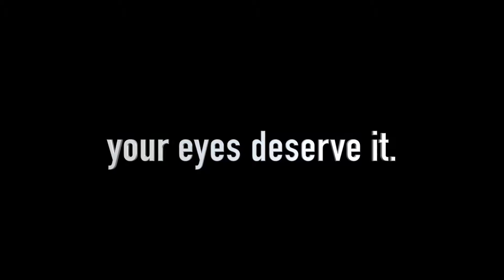Fashion Photo Shoot Behind the Scenes Video in Miami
Photography & Video by rollofilm ~ Model Ale Sanchez ~ Make up and Hair by Alla Алла Якимова ~ Assistant's Photographer Gonzalo B.